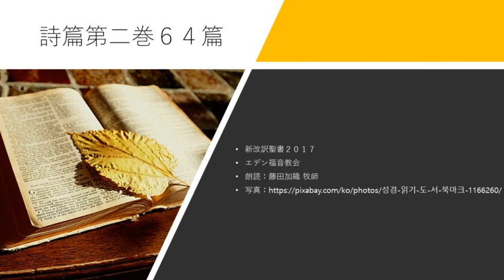詩篇64篇 新改訳聖書2017